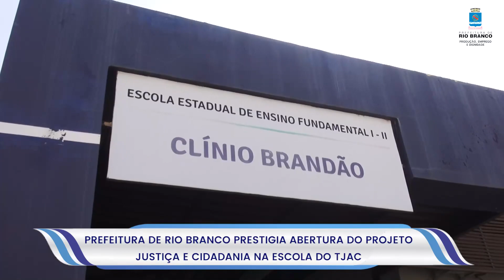Prefeitura de Rio Branco prestigia abertura do Projeto Justiça e Cidadania na Escola do TJAC